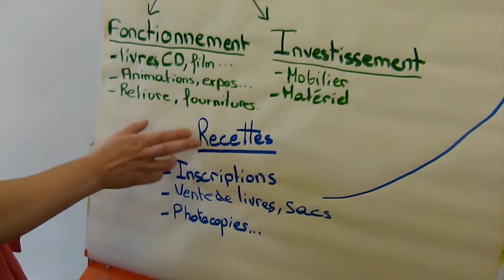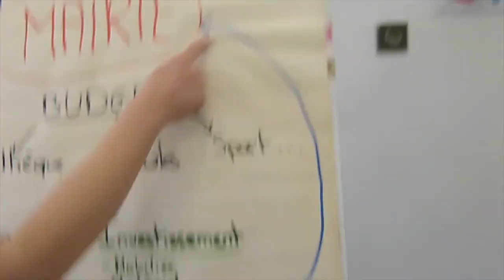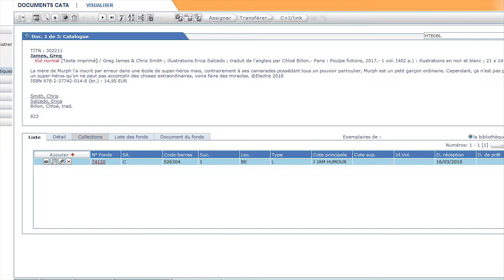À la médiathèque : le circuit du livre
Un film de Alban et Jeanne.
Cette vidéo  a été réalisée lors d'un stage à la médiathèque Louis Aragon de Fontenay-sous-Bois, par un groupe d'adolescents de 10 à 17 ans en avril 2018.